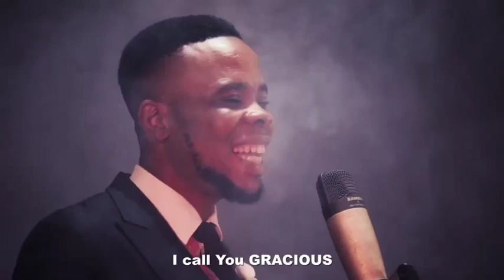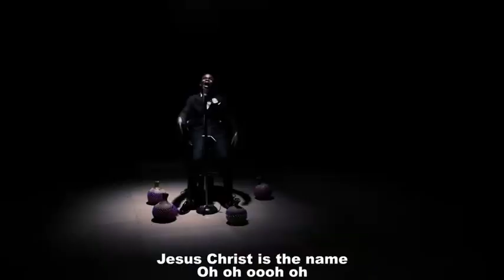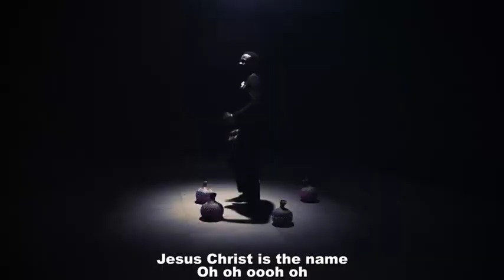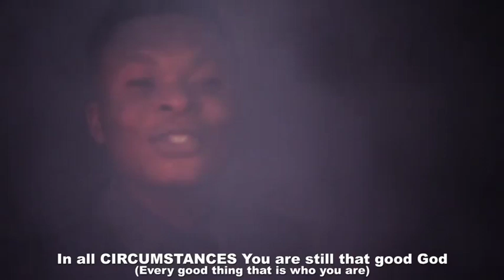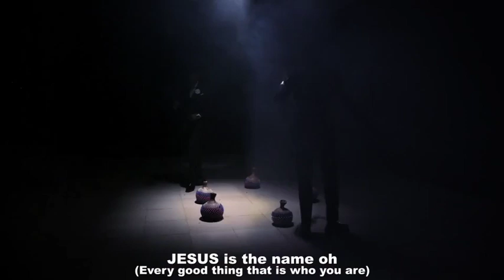Acts 10:38 (Every good thing) by stiv divine official video..